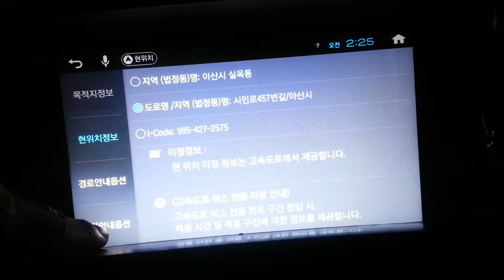아이나비R900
아이나비R900 내비게이션의 위성맵과  Extreme 3D